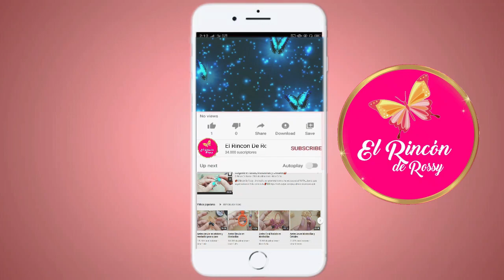Cordon Porta Lentes para Niñas💋